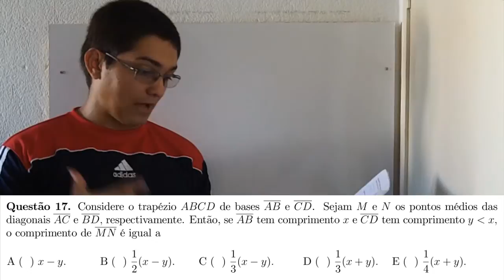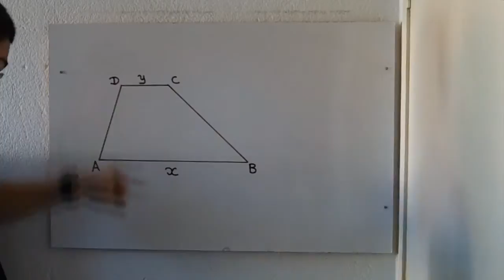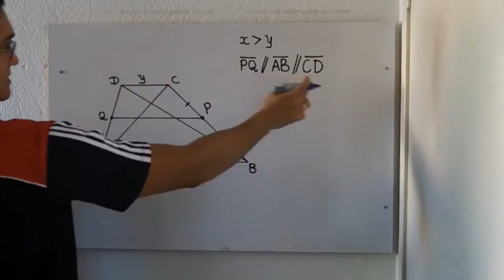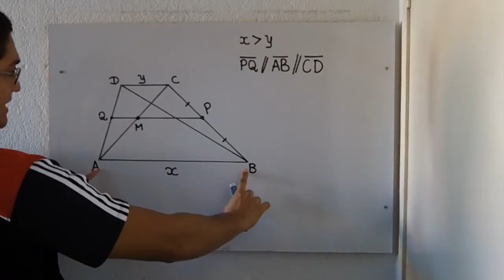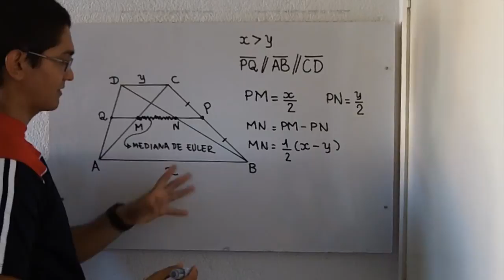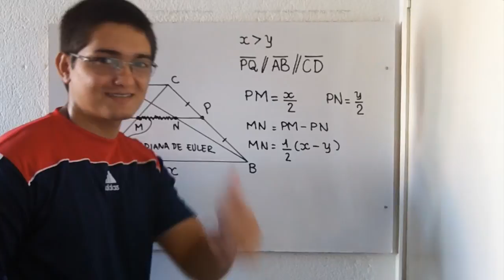Mediana de Euler [ITA 2014, Objetiva, Questão 17]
Questão 17. Considere o trapézio ABCD de bases AB e CD. Sejam M e N os pontos médios das
diagonais AC e BD, respectivamente. Então, se AB tem comprimento x e CD tem comprimento y menor que  x,
o comprimento de MN é igual a